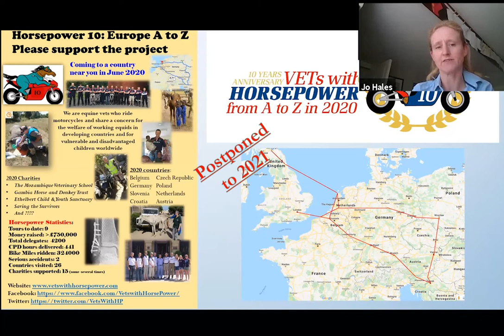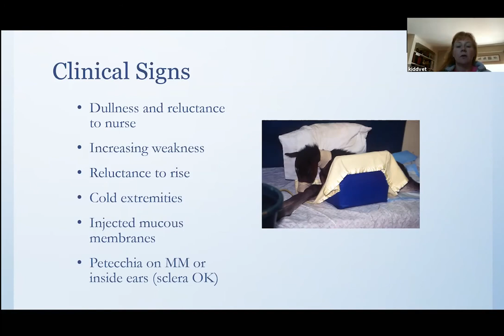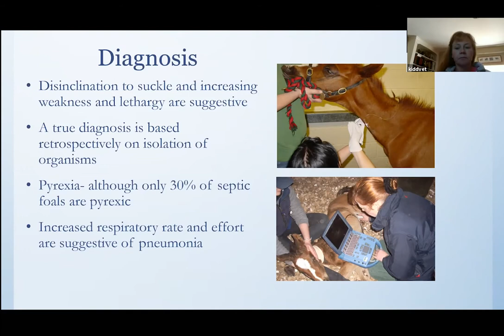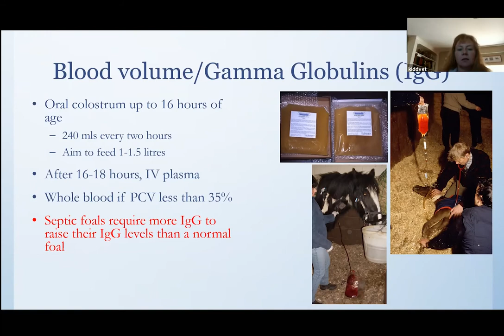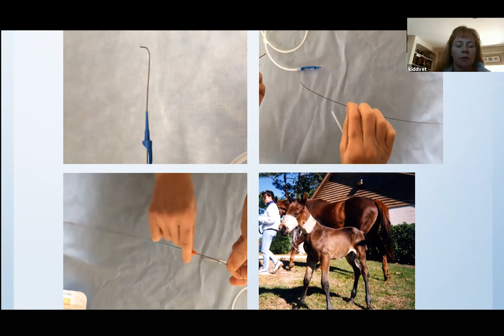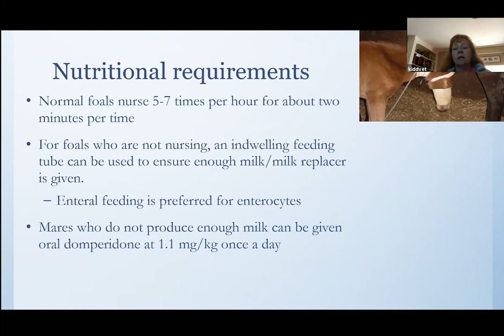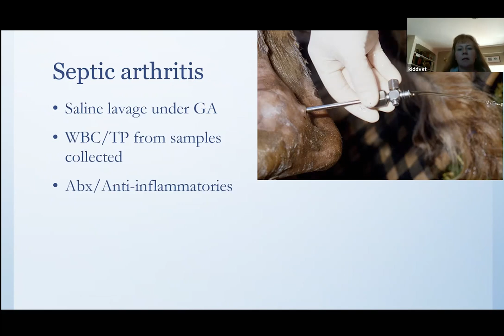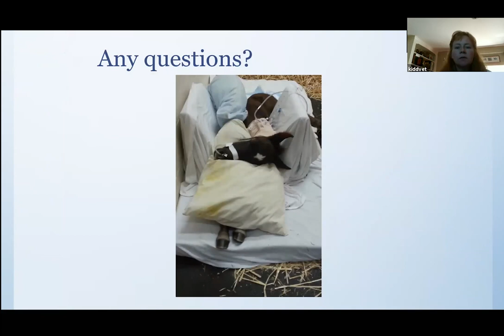Foal intensive care in a practice situation - a daunting task?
Dr. Jessica Kidd BA DVM CertES(Orth) Dipl ECVS MRCVS presents a webinar on foal intensive care in practice - a vital part of equine reproductive medicine and something many vets are not keen on! The particular focus of this presentation is on diagnostics and treatments that can be done at home or in the clinic with no need to send the foal to a referral hospital as this is often not possible.

Dr. Kidd addresses septicaemia in detail offering hints and tips to spot it early as well as diagnostics, laboratory aids and treatment options plus predisposing factors, pathogenisis, clinical signs, affects on body systems (including joints, respiratory, umbilical structures, eyes etc.).

Squeeze-induced somnolence, septic arthritis, diarrhoea, meningitis, pneumonia, reducing chances of infection are also covered. Dr. Kidd also shares some dosing information for pain management in foals, sedation, anaesthesia and gives her opinion on further reading options for neonatal medicine.

Many thanks to Dr. Kidd for giving her time for this webinar. She asked us to share the link to the 'Vets with Horsepower' page to help support this very worthwhile cause.